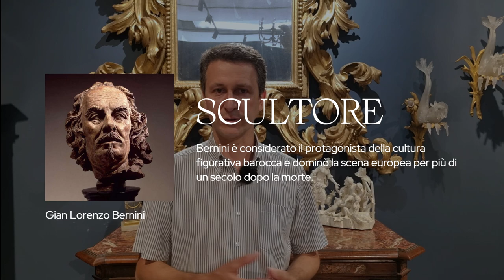Storia del mobile: Il Barocco Bolognese, un'interpretazione raffinata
Scopri la storia e l'arte dietro la specchiera barocca di Bologna del XVIII secolo. Un viaggio affascinante nel tempo per capire l'eleganza e la maestria artigianale di questo periodo.

In questo video, vi porteremo alla scoperta della splendida specchiera barocca di Bologna, risalente all'inizio del XVIII secolo. Esploreremo i dettagli artistici, la storia affascinante e l'importanza culturale di questo pezzo unico. Se sei appassionato di arte e storia, non perderti questa analisi approfondita che ti farà apprezzare ancora di più la bellezza del barocco. Guardate il video completo per scoprire tutti i segreti dietro questa straordinaria specchiera!